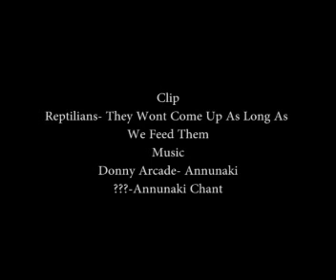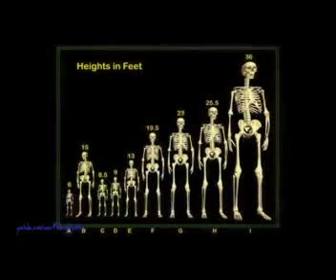Annunaki Mash Up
Was looking at alien stuff and heard this Annunaki chant.  Couldn't find the chant but did end up having a couple windows open at the same time and it sounded cool.  Looped chant and stuck it @5:50.  YouTube Clip Reptilians - They Wont Come Up As Long As We Feed Them.  Riff - Donny Arcade- Annunaki.  ???- Annunaki Chant.